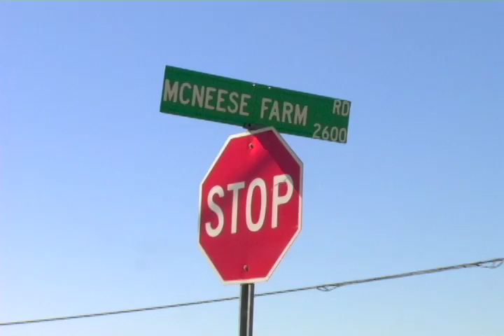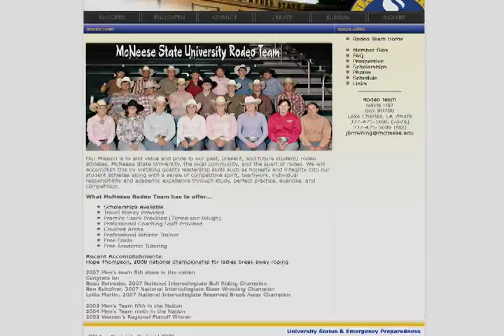2009 02 27 MSU Rodeo Team